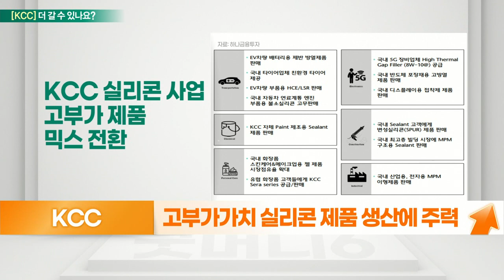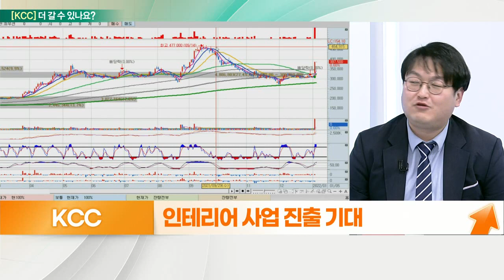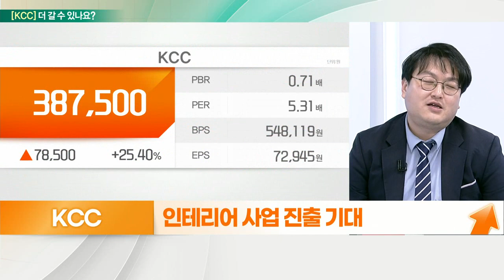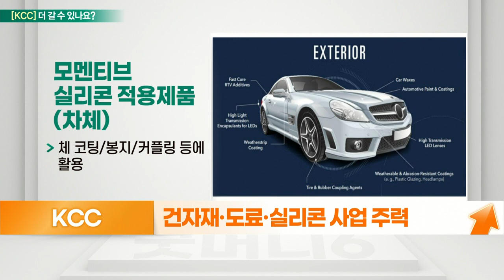KCC... 소외주 재평가, 전기차 수혜 기대_기대해도 괜찮아 (20220105)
KCC 더 간다
- 유기실리콘 시장 글로벌 3위 업체
- 전기차향 실리콘 사용 증가
- 美 실리콘 기업, 30억 달러에 인수
- 고부가가치 실리콘 제품 생산에 주력
- 국내 3대 벽지업체 ‘신한벽지’ 인수
- 인테리어 사업 진출 기대

# KCC 더 간다
- 건자재·도료·실리콘 사업 주력
- 건자재 분양 물량, 건설 수주 증가 수혜
- 자동차 및 조선 업황 개선 기대
- 세계 2대 실리콘 기업 ‘모멘티브’ 턴어라운드
- 반도체 등 전방산업 수요 증가
- 쇼티지 현상 속 업황 사이클 기대